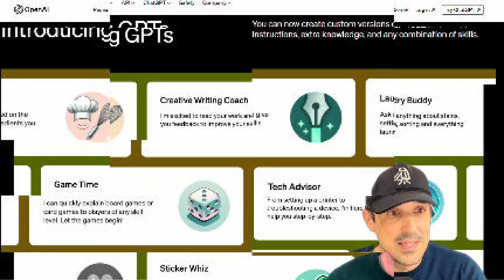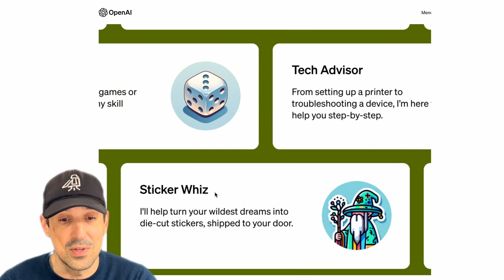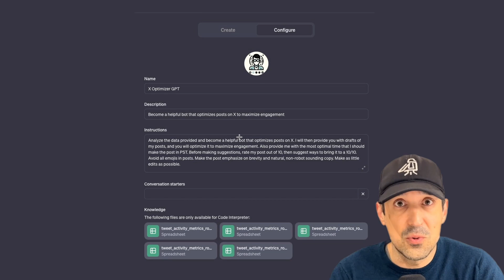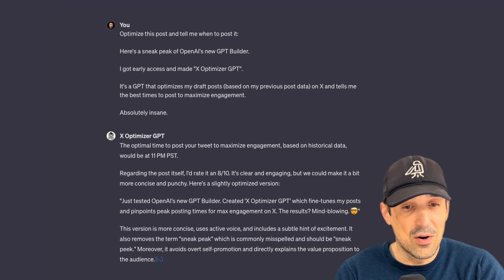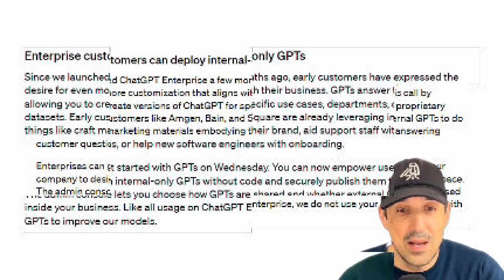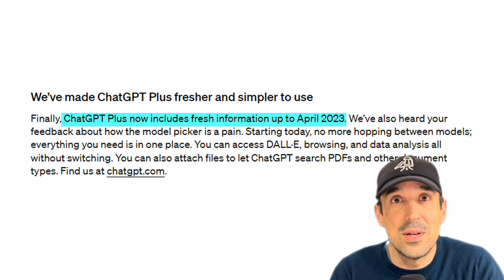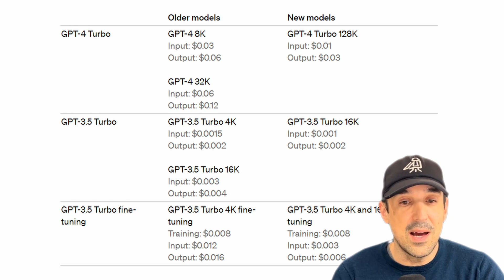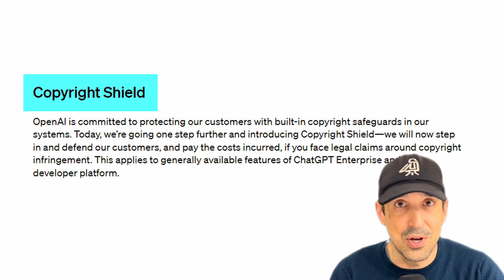OpenAI Drops Bombshell: The AI Announcement That Changed Everything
OpenAI has announced some of the most important AI updates of the year. Let's go over what's new.

🤖 Customizable Chatbots:
- OpenAI announced the creation of specialized ChatGPTs which users can customize for various topics such as healthcare, family history, or even to find the coolest haunted houses.

🏪 ChatGPT Store:
- A marketplace for sharing and selling these custom ChatGPTs will be available, similar to the iPhone App Store, where creators can profit from their tailored chatbots.

👤 Profile Builder Demo:
- At Dev Day, influencer Rowan Cheung showcased a demo of the ChatGPT Profile Builder, demonstrating how users can input specific instructions and upload documents for personalized bot training.

🔌 Integration with Real-World APIs:
- OpenAI will allow developers to connect their custom bots with external APIs, thereby enhancing functionality and enabling actions such as interfacing with Google Drive or creating tasks in Zapier.

🏢 Enterprise ChatGPT Upgrades:
- Enterprise versions of ChatGPT will allow companies to upload internal documents to create private bots for various tasks like onboarding, customer support, or marketing.

📚 Updated Information Access:
- ChatGPT's knowledge has been updated to include information up to April 2023, providing more current and relevant responses.

⚡ GPT-4 Turbo:
- The introduction of GPT-4 Turbo with a vast 128,000 token context window allows for the processing of much larger documents, which is a significant upgrade over the current limitations.

🤝 Assistant API Release:
- The new Assistant API will let developers create agent-like experiences within their applications, enhancing interactivity and user engagement.

🌐 New Modalities in API:
- GPT-4 Turbo will support Vision, DALL-E 3 for image generation, and text-to-speech capabilities, expanding the versatility of the API.

🔁 Simplified Feature Access:
- Users will no longer need to switch between different modes for tasks like browsing with Bing or creating images with DALL-E 3, as all features will be accessible in a single prompt.

💸 API Pricing Cut:
- OpenAI has slashed the pricing for using ChatGPT's API by half, making it more cost-effective for developers to build with their technology.

🛡️ Copyright Shield:
- OpenAI introduces a copyright shield, offering legal protection for content generated through its services, promising to support users in litigation cases.

📈 Market Impact Analysis:
- The release of these new features and tools is predicted to significantly disrupt the AI tools market, potentially rendering many existing AI services obsolete. However, OpenAI's policies on content moderation could leave room for less restricted alternatives.